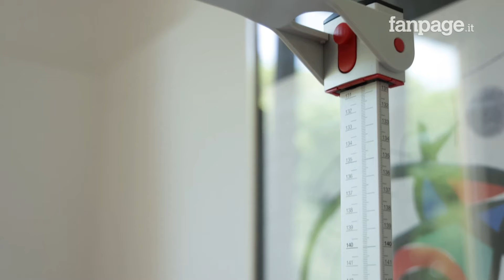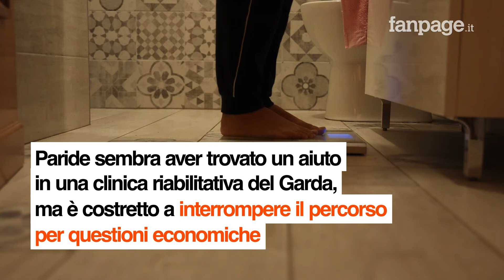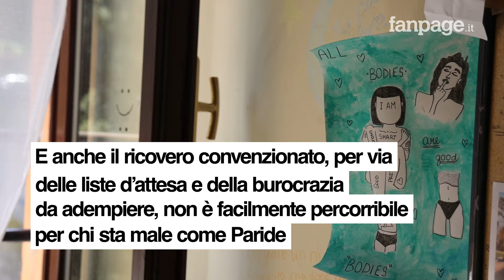"Soffro di anoressia da 12 anni, ma le terapie seguono modelli femminili": la storia di Paride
Paride ha 26 anni e soffre di anoressia da quando ne aveva 14. Racconta a Fanpage.it le difficoltà che negli anni ha incontrato: dal pregiudizio delle persone, che in genere associano questa malattia al genere femminile, alle cure spesso inaccessibili.